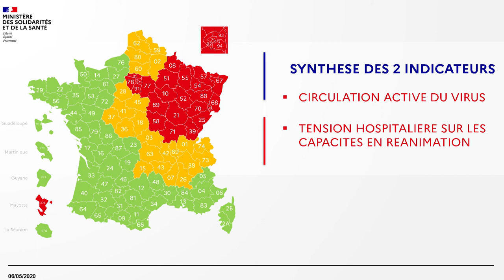Carte épidémilogique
Indicateurs de l’activité épidémique du ministère des Solidarités et de la Santé